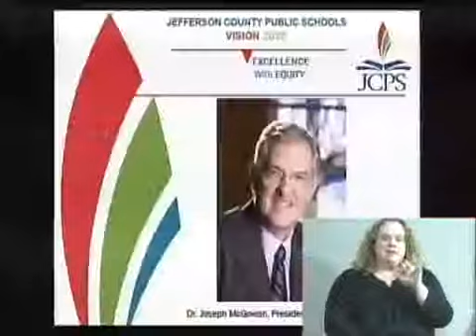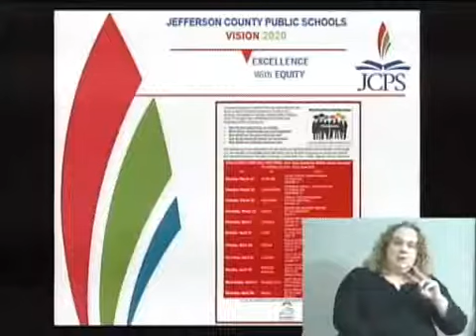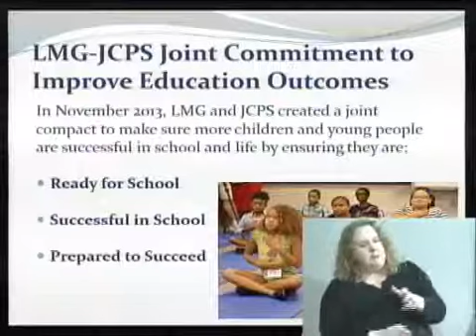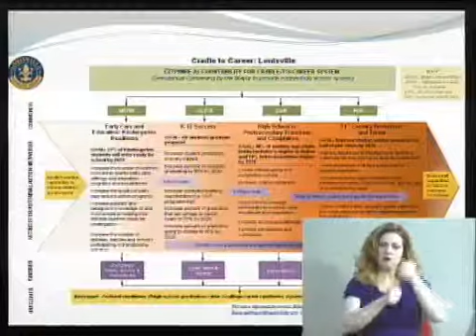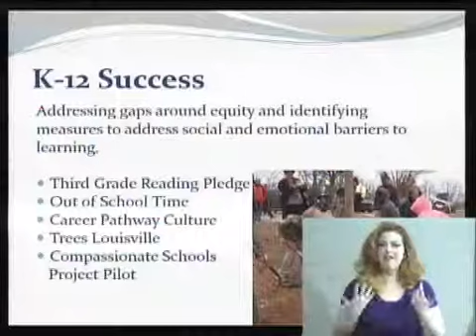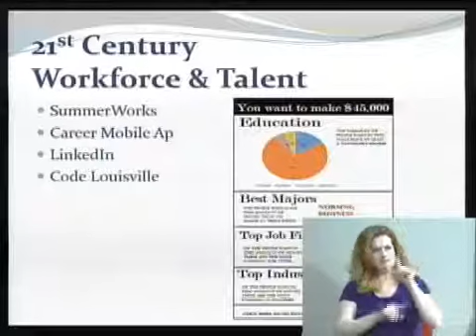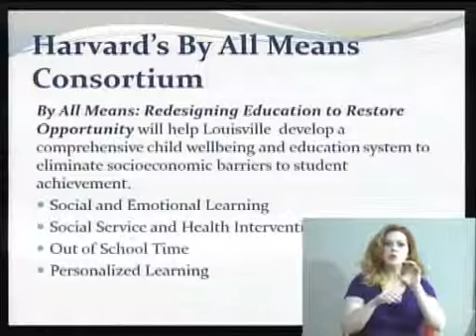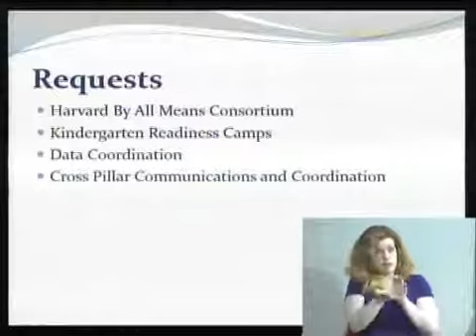JCBE Meeting – March 8, 2016